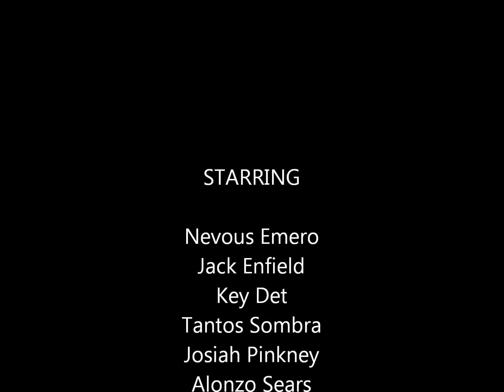West Indies Squadron vs Spanish PUG 10 July 2011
West Indies Squadron vs Spanish PUG in Pirates of The Burning Sea on 10 July 2011.